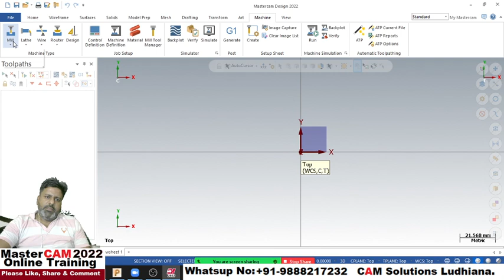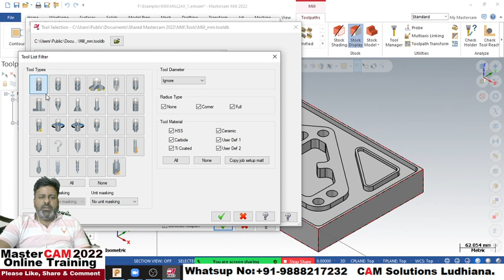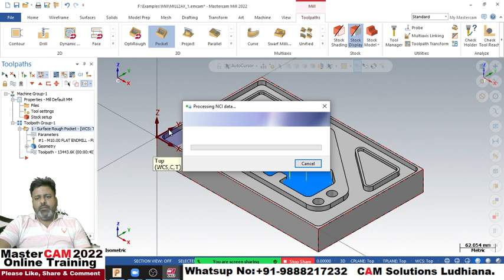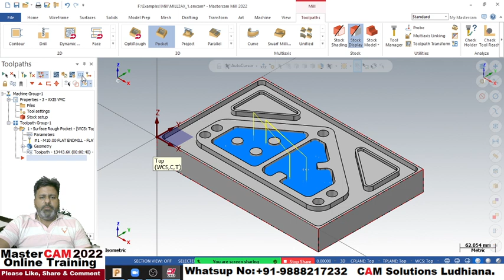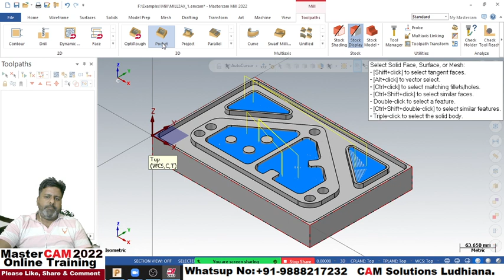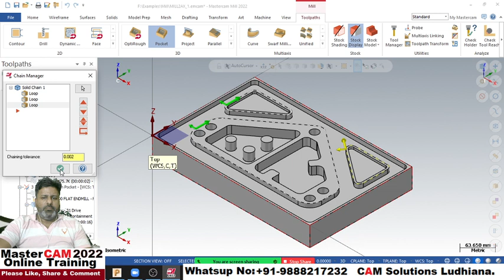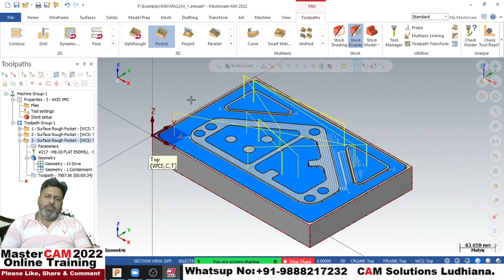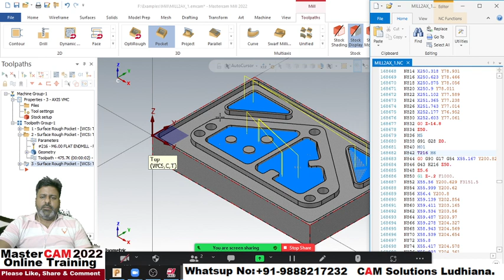Mastercam 2022 3D programming | Mastercam 2022 tutorial for beginners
Mastercam 2022 3d programming tutorial for beginners in Hindi how to create  3d VMC program in mastercam 2022.

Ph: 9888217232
if any doubt or any queries please comment.